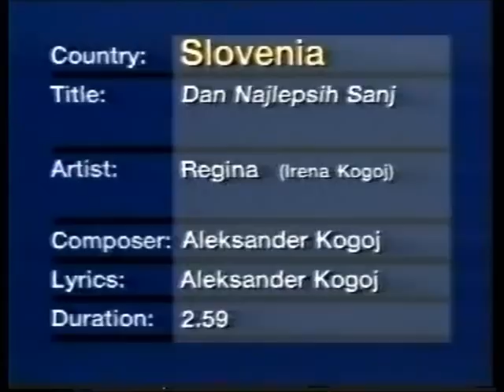slo96 eurovision previews 1996